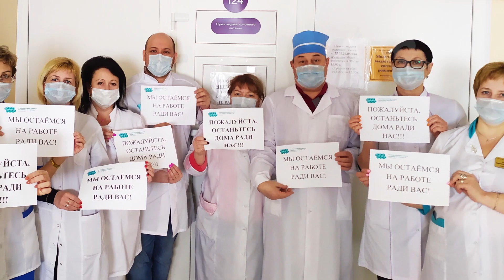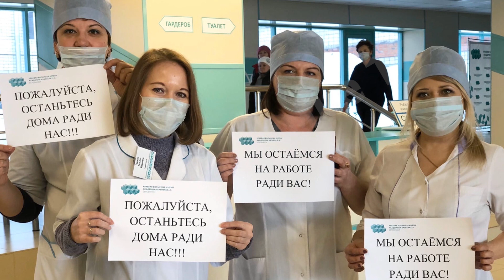Всемирный челлендж врачей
Врачи Краевой больницы имени Вагнера еще раз напомнили, что без необходимости из дома лучше не выходить! Доктора присоединились к всемирному челленджу!